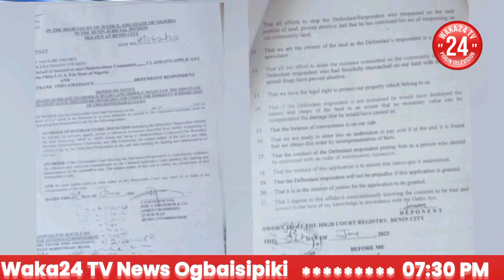ELDERS BEG LAND DEVELOPERElders Youths Women Don Beg All Land Developers over Madam Omo Amadasun